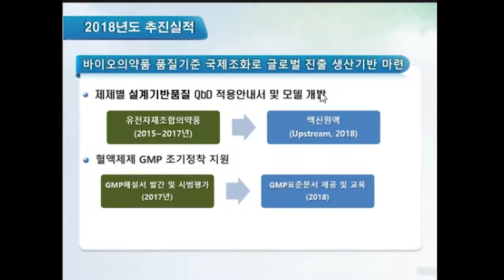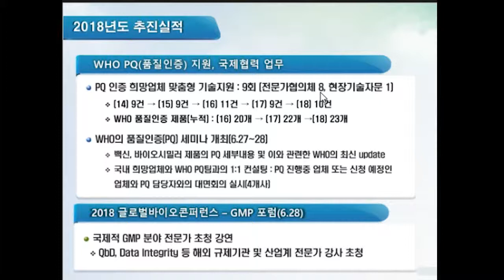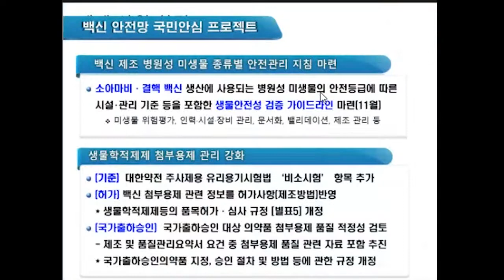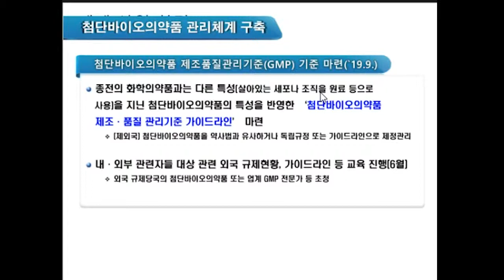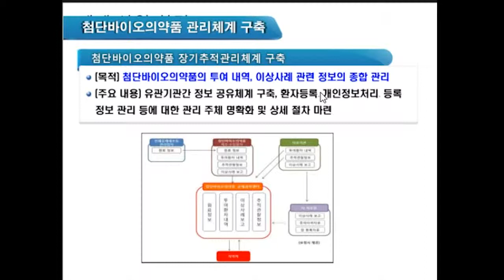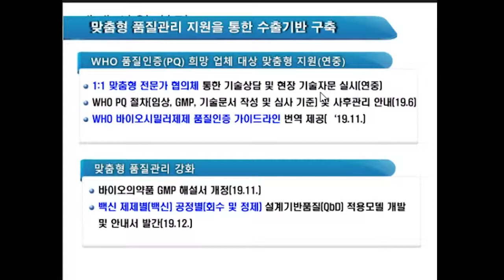3) 품질관리 정책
2019년 바이오의약품 정책허가심사 설명회
바이오의약품 품질관리 정책
식품의약품안전처
바이오의약품품질관리과
정재호 서기관